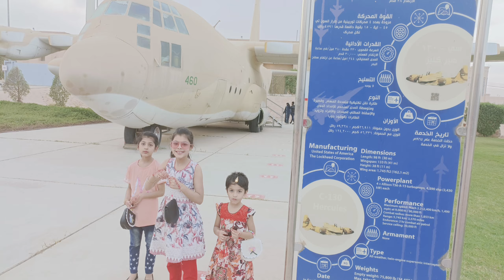my 2nd vlog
mera 2nd vlog
Humaira Naveed family vlogs